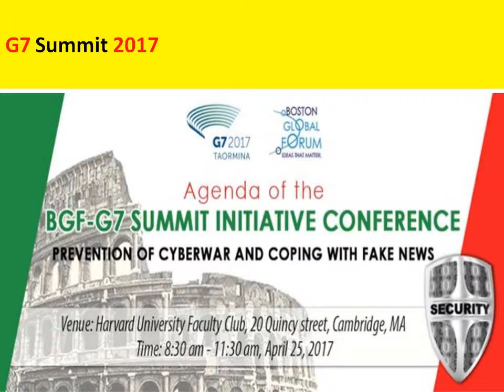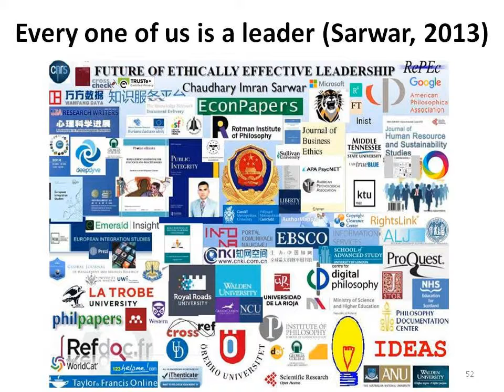China expresses 'strong protest' over G7 discussing SouthChinaSea dispute